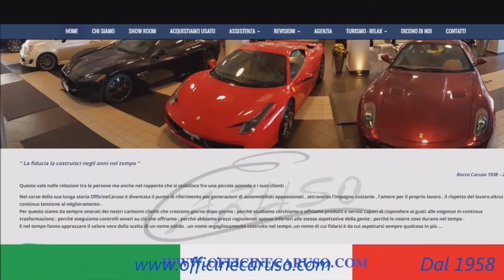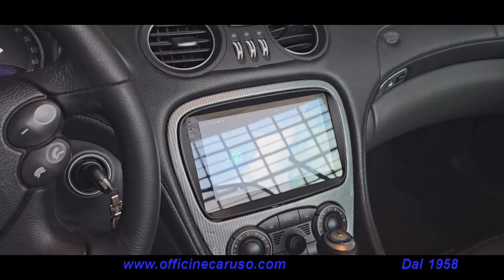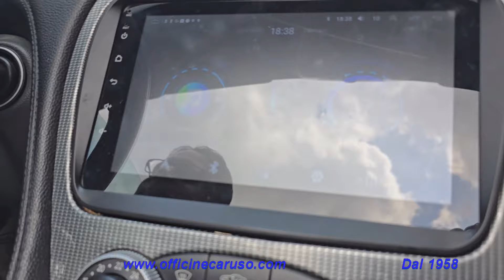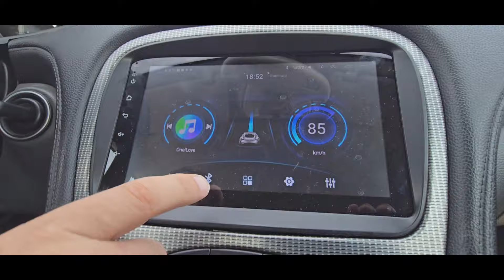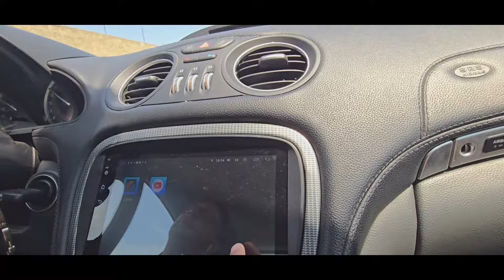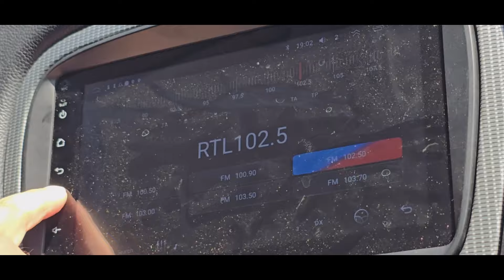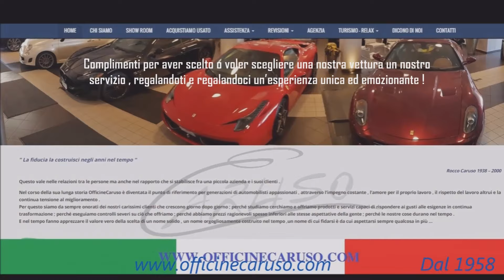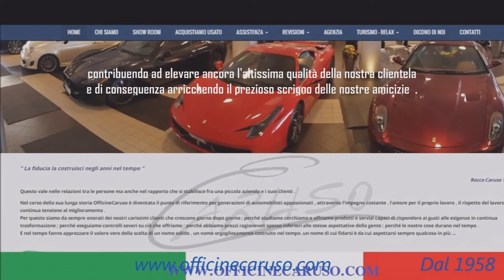La piu' bella Mercedes SL : la R230 .. Ali di Gabbiano fuori concorso !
Cari amici di Officinecaruso esploriamo e guidiamo una splendida Sl 350 Amg line V serie R 230 vi diciamo perchè secondo noi questa è veramente la migliore ali di gabbiano ovviamente fuori concorso .
Allacciate le cinture e salite a bordo con Noi !

Officinecaruso gruppo Carusor

   / officinecaruso
     / officinecaruso